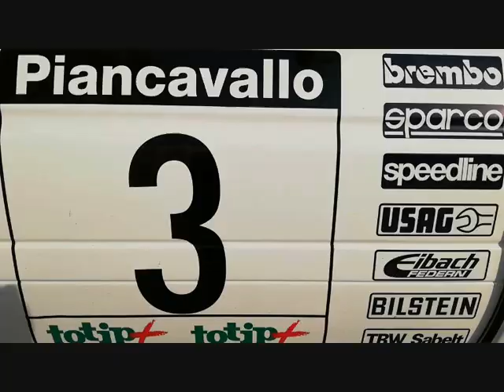Ford Escort Cosworth pure sound bang bang